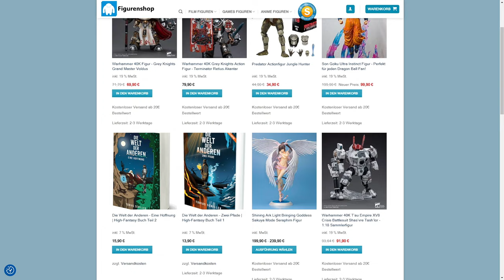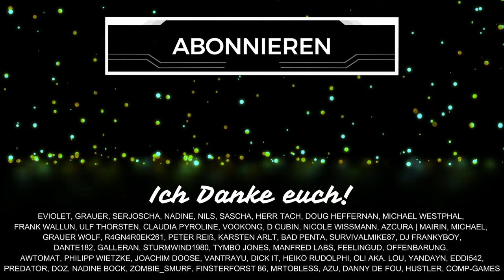Path of Exile 2 wird ANDERS! 7 neue Ansätze des HACK and SLAY Games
Path of Exile 2 will Vieles anders machen. Heute besprechen wir 7 Neuerungen, Features und Gameplay Mechaniken im Video. Games Figuren bei mir kaufen Schenkt mir kostenlos ein Abo hier auf YouTube oder folgt mir hier auf TWITCH beim STREAMING